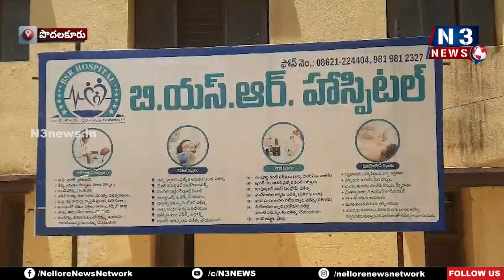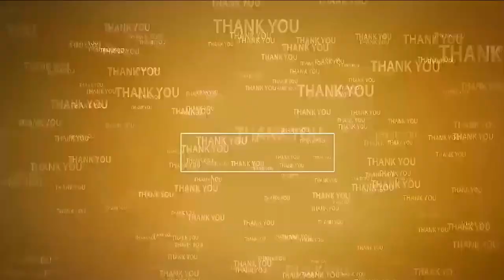26న బీఎస్ఆర్ ఉచిత వైద్య‌శిబిరం | Medical Camp | BSR Hospital | Podalakur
- పొద‌ల‌కూరులో ఏర్పాటు చేయ‌నున్న హాస్పిట‌ల్ యాజ‌మాన్యం
- ఓపీ, ర‌క్త‌ప‌రీక్ష‌లతో పాటు ఉచితంగా మందులు అంద‌జేత‌
- స‌ద్వినియోగం చేసుకోవాల‌ని కోరిన బీఎస్ఆర్ హాస్పిట‌ల్ నిర్వాహ‌కులు